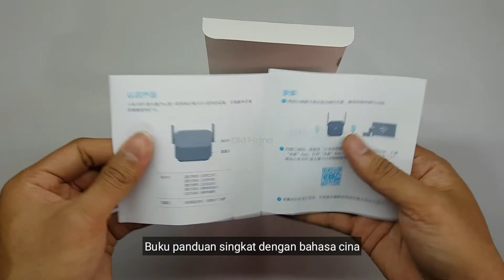Mi Wifi Extender Mi Repeater Unboxing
Mi wifi extender mi repeater
Alat ini berfungsi untuk menguatkan sinyal wifi